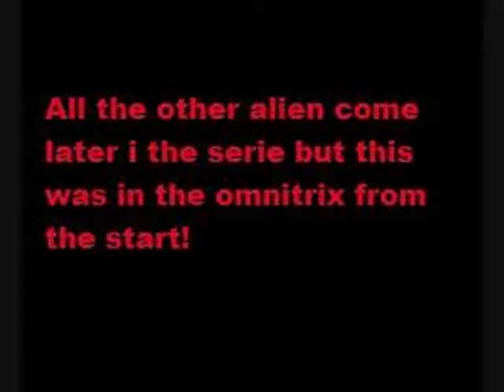Ben 10 - Starting aliens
This is the omnitrix aliens that was in the omnitrix from the start.